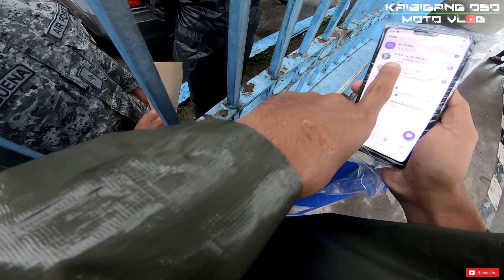PAANO SUMALI SA PHILIPPINE AIR FORCE “RESERVE” | GRABFOOD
MARAMING SALAMAT PO MGA KAIBIGAN sa pa nonood at sa pag suporta sa aking munting channel, 🙏🏻❤️🙏🏻❤️